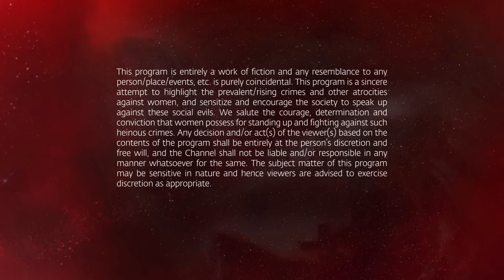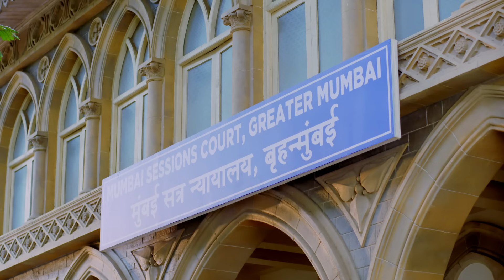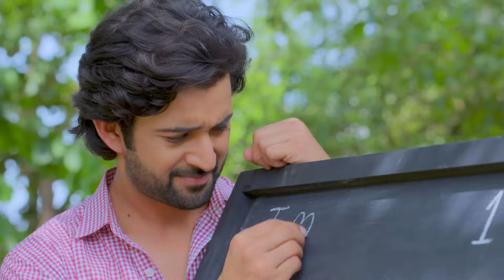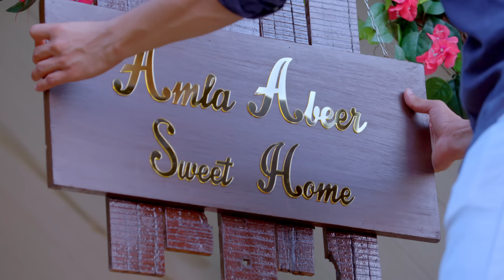Amla Episode 156 | Hindi Drama | Kya Qusoor Hai Amala Ka?